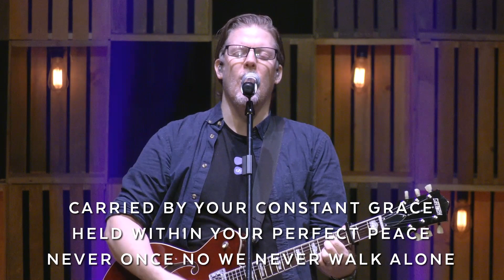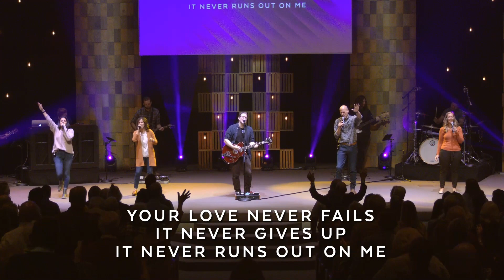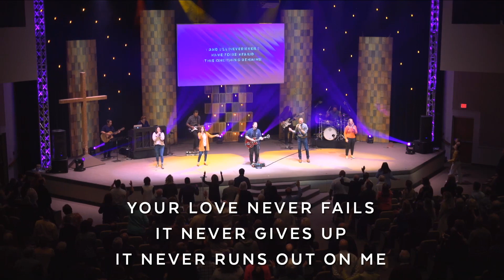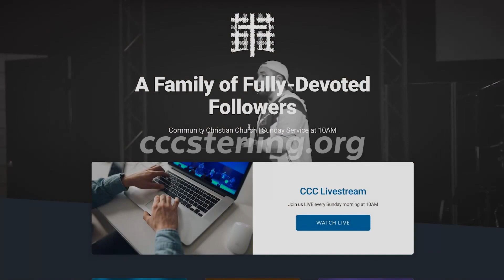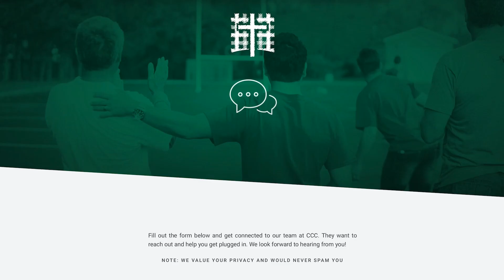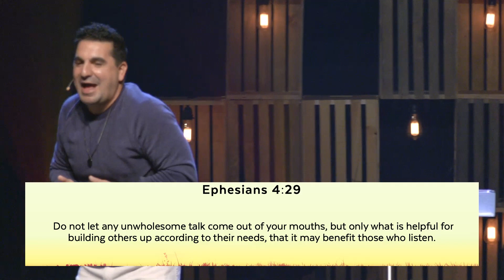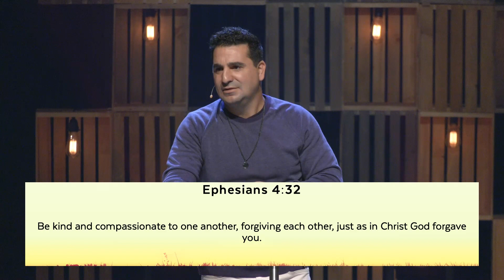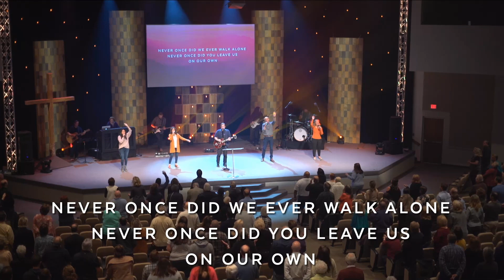Slaying the Giant of Wrath | Pastor Chris Rea | 10/9/22 | Slaying the Giants Part Two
When we hold onto anger or an offense, we give the devil a foothold in our life. In this message, Pastor Chris explores Ephesians 4 and its warning to believers that harbor wrath in their hearts.